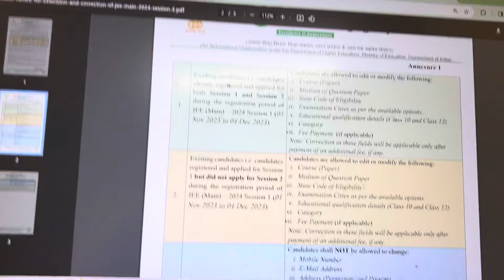JEE Mains 2024 Urgent Important Update 🚨‼️Category Change ✅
JEE Main Result Date 2024 VI Jee Mains
Result 2024 | Jee Mains Answer key 2024 |jee
2024 answer key
jee main result date 2024,jee mains result
2024,we won academyjee mains answer key
2024,jee mains 2024 answer key,jee mains 2024
result date,answer key jee mains 2024,jee mains
2024jee main 2024 result date,jee main answer
key 2024,jee mains 2024 results,jee result
2024jee 2024 result date,jee mains result 2024
kab aayega,jee main result,jee mains response
sheet 2024,jee answer key 2024jee main 2024 ka
result kab aaega,jee main 2024 result
response sheet jee 2024
jee mains response sheet
jee main response sheet 2024
response sheet
31 jan shift 1 marks vs percentile
jee main 2024 response sheet
jee response sheet
response sheet jee mains 2024
27 jan shift 1 marks vs percentile
jee 31 jan 2024 shift 2 answer key
jee main answer key
jee mains provisional answer key
jee mains response sheet 2024
jee response sheet 2024
response sheet jee mains
31 jan evening shift
31 jan shift 1 jee mains 2024
cheat codes for jee mains 2024 physics
chidvilas reddy
how to attempt jee mains paper on com..
jee 2024 answer key release date
jee 2024 response sheet
jee 31 jan 2024 shift 2 marks vs percentile
jee 31st shift 2 answer key
jee main 2024 answer key release date
jee mains 2024 31 january shift 2
jee mains 2024 response sheet
jee mains 27 jan shift 1 marks vs percen..
marks vs percentile jee mains 2023 april..
jee mains January attempt response sheet
jee response sheet
jee mains response sheet and provisional answer key

JEE Mains 1st Attempt 2024 Result Marks ? | Jee mains 2024 Result Dates? | JEE Mains 2024 Updates
Answer Key OUT ?- JEE Mains 2024 answer key 🔐 | JEE Mains 2024 Result | Sonu Singh
Jee mains final answer key 2024
JEE mains 2024 final answer key
JEE mains 2024 result dates
JEE mains result 2024 dates
JEE mains 1st attempt Marks vs percentile
JEE mains Sonu Singh
JEE mains 2024 result update
NTA latest news
NTA latest Updates
NTA Official Notice
NTA JEE mains result 2024
NTA official answer key JEE mains 2024
JEE mains
JEE main
JEE mains 2024
JEE 2024, Sonu Singh

JEE Mains 2024 Result OUT Shortly🚨✅ | JEE Mains Result 2024 Updates and Live Discussion

NTA BLUNDER😱 Answer Key New Notice Update Jee Mains 2024 | Jee Mains answer key 2024 |jee mains 2024

Urgent🤯 Errors while downloading Answer Key - JEE Main 2024🚨 | How to Download JEE Main Answer Key✅

JEE Mains Result 2024 Latest Update🚨✅ | Jee Mains Result Date 2024 | Final Answer key Jee Mains 2024

wewonacademy

JEE Mains 2024 Result Timing⚠️ Quick Latest Official Update✅